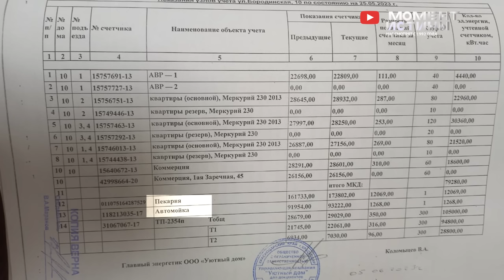⚡️ Цари Краснодара. Беспредел чиновников и бизнеса. AVA Group (АВАГРУПП), Вениамин Кондратьев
Даниил Котовский и главный редактор Сетевого издания За Краснодар Вячеслав Потапов .

На протяжении последних недель в средствах массовой информации стали мелькать заголовки о заочном аресте «золотой судьи» Хахалевой Е.В., а также об объявлении ее в международный розыск, поскольку последняя еще в декабре 2021 года выехала за пределы Российской Федерации.

Следствие предпринимает все возможные попытки, направленные на поиск судьи. В рамках возбужденного уголовного дела следственные органы могут арестовать имущество бывшей судьи, которого осталось немало. Несмотря на все попытки «отыскать» бывшую судью, следственные органы игнорируют и не проверяют сведения, распространенные в СМИ о том, что Хахалева и ее супруг Роберт Оникович могут быть связаны со строительным бизнесом Краснодара, что и позволяет Елене Владимировне жить за рубежом за средства, которые она якобы получает от деятельности строительной компании ООО «АВАГРУПП», номинальным руководителем которой является близкий друг семьи Арутюнян В.А.

Получается, что именно чета Хахалевых владеет группой компаний ООО «АВАГРУПП» (ООО «АСК», ООО «АВА-Девелопмент», ООО «СФ Екатеринодар», ООО «ИНВЕСТГРУПП» и др.), руководителем которой является близкий друг семьи В.А. Арутюнян.

Арутюнян, не чуждый Хахалевой человек, получил контроль над земельными участками под строительство многоквартирных домов и коттеджных поселков в Краснодаре, Сочи, Анапе и т.д.Строительные компании, входящие в группу компаний ООО «АВАГРУПП» приобретали земельные участки сельскохозяйственного назначения. Так, ООО «АВАГРУПП» стала собственником земельного массива, расположенного в п. Знаменский, в х. Ленина г. Краснодара, после чего, разделив земельный массив на множество отдельных земельных участков стали их продавать, а также осуществлять строительство по договорам подряда. До сих пор остается загадкой, как Арутюнян смог получить в собственность земли сельскохозяйственного назначения и осуществить на них строительство как коттеджных поселков, так и многоквартирных домов.